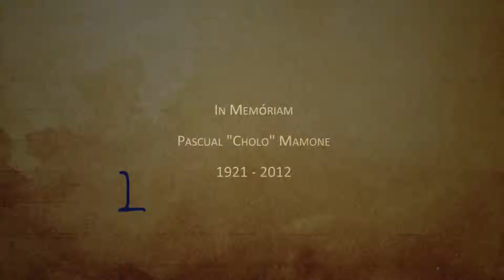Pascual Cholo Mamone - In memoriam (1921 - 2012)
Este eximio bandoneonista fue, sin duda, uno de los grandes arregladores de nuestra música porteña, requerido por  Osvaldo Pugliese y Alfredo Gobbi, donde supo ganarse un singular prestigio en el difícil arte de embellecer la melodía.
En 1936, con más voluntad que conocimiento, participó en la orquesta de José Otero. Estudió con Pedro Maffia, quien lo invitó a integrar su orquesta en 1942.
En 1954, se sumó a la orquesta de Alberto Morán, en su doble condición de primer bandoneón y arreglador. Diez años después se repite la fórmula con Miguel Montero, pero son años difíciles para el tango, decide no tocar más, emprende otros empleos, pero sigue arreglando para importantes músicos como Atilio Stampone y Leopoldo Federico.